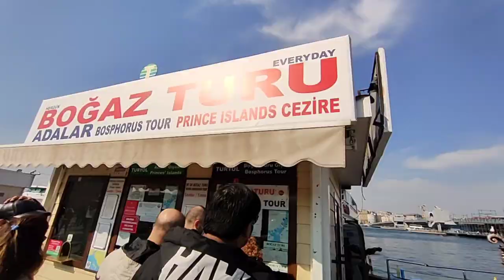BOSPHORUS CRUISE ISTANBUL Vlog Mawra Muattar